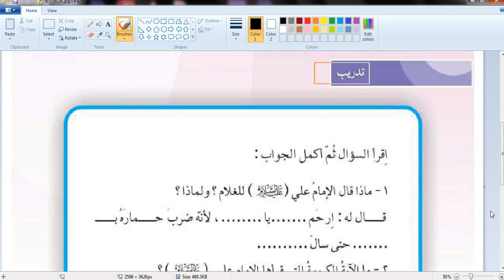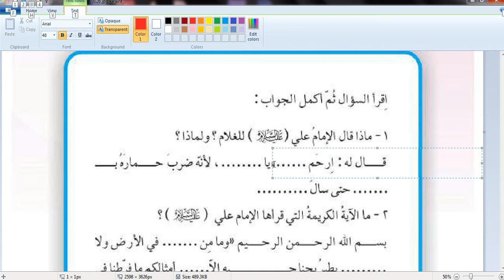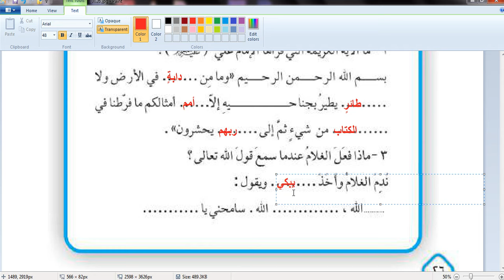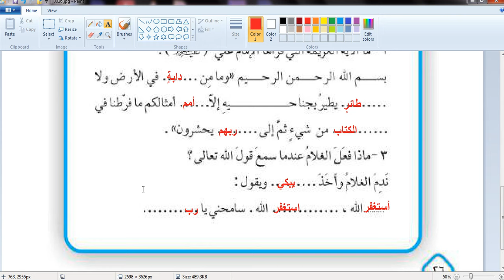الرفق بالحيوان/حل تدريبات المعلمة عدوية الخفاجي